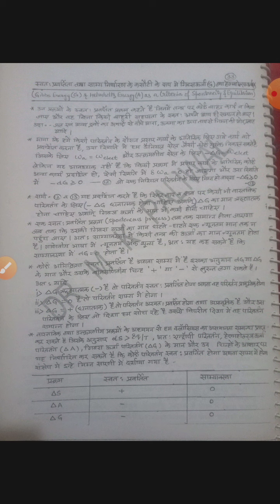B SC PART II/PAPER III/THERMODYNAMICS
DR.M.K.PALIWAL